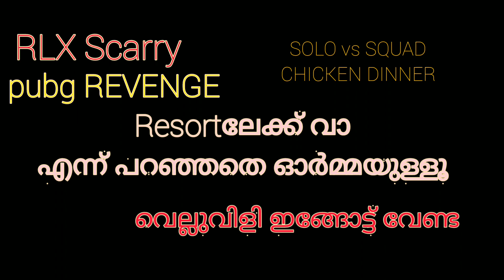pubg | Pubg revenge | RLX SCARy | വെല്ലുവിളി തനിക്കൊപ്പമുള്ളവനോട് മാത്രം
കൊലകൊല്ലി revenge video